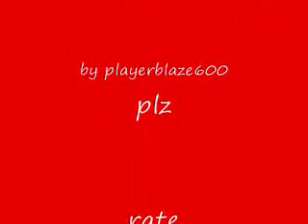The sims 3 coming this fall to ps3, xbox 360, wii, and the DS!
I got this info from the sims 3 web site. It is suposed to come out october 26th (i hope).